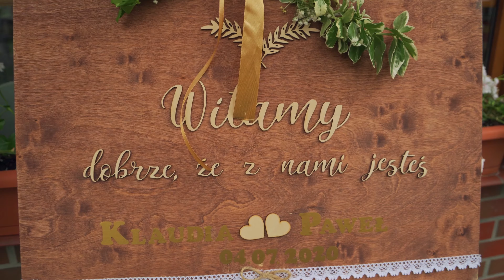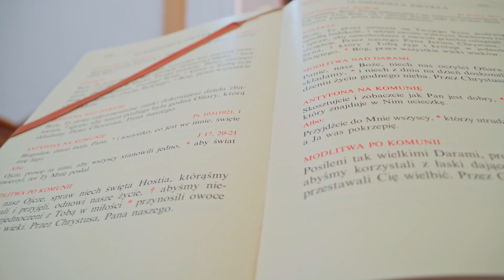Strażak się żeni -clip w 4K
Każdy strażak ma w życiu taki dzień, że zapłonie w nim ogień miłości, a jedynym sposobem aby go ugasić to ... po prostu trzeba się ożenić.
A tak na poważnie, clip ślubny Pawła i Klaudii, czyli w skrócie i z rozmachem w jakości 4K przestawiona historia tego najważniejszego w życiu młodej pary dnia :-)
Zapraszam do współpracy Studio Wakat film i fotografia.